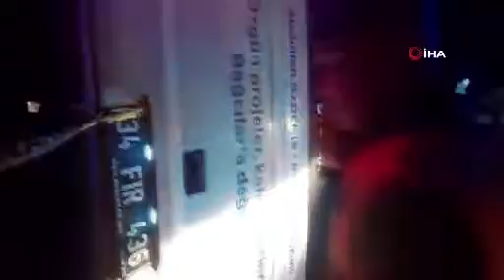Deprem Bölgesinden Dönen Otobüs Devrildi: Ölü ve Yaralılar Var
Deprem bölgesi Malatya'dan İstanbul'a dönen belediye personellerini taşıyan otobüs Kayseri'nin Pınarbaşı ilçesinde devrildi. İlk belirlemelere göre ölü ve yaralılar var.